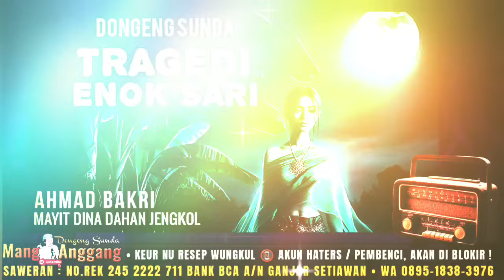Mayit Dina Dahan Jengkol, Eps.3 - Ahmad Bakri, Dongeng Sunda